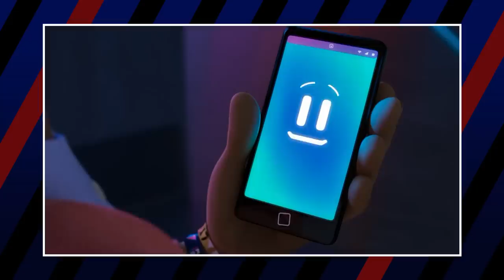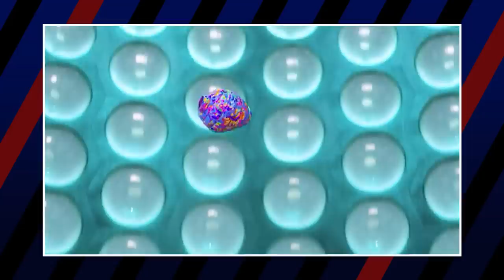Which Sony Animation Villain Would Win Squid Game? 🦑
We’ve done Disney, we’ve done Dreamworks, and we’ve done Pixar. Naturally, the next studio in line for the Squid Game treatment would be Sony Animation. After all, their villains are fun, entertaining and even intimidating when they want to be, so why not see how their skills would compare against each other?

Which Total Drama Character Would Survive Squid Game?
Which Futurama Character Would Win Squid Game?
Which Rick and Morty Character Would Win Squid Game?
Which Disney Villain Would Survive Squid Game?
Which Dreamworks Villain Would Survive Squid Game?
Which Simpsons Character Would Win Squid Game?
King of the Hill Character Would Win Squid Game?

Credits
Voice Over by Caleb Martin

Script Written by Andrea Grubaugh